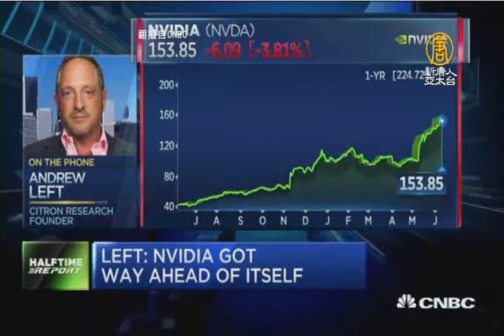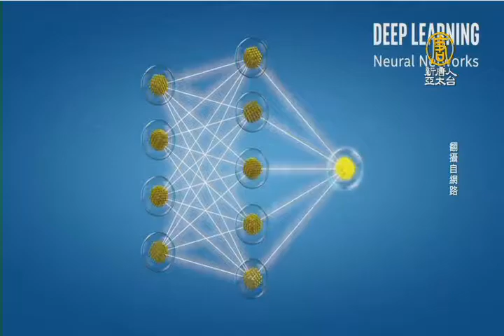【新唐人/NTD】NVIDIA股價暴衝 分析師：未必是好事｜輝達｜NVIDIA｜股價｜人工智慧晶片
輝達創辦人黃仁勳近期返台，掀起一陣旋風，憑著GPU登上人工智慧（AI）晶片一哥位置，近日輝達收盤價，還曾一度超越全球行動晶片龍頭高通，不過，有分析師直言，認為市場太樂觀了，股價暴衝，不一定是好事。